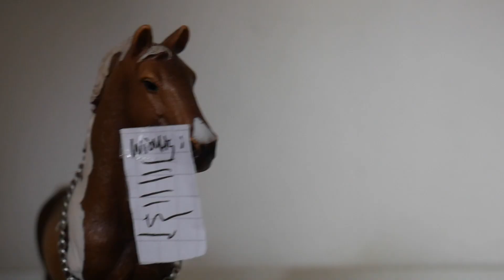Wenn KLAUSUREN SPRECHEN könnten (Schleich Pferde Video) //Sound by Sebvines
Heute mal ein kleiner Sketch, der die Persönlichkeit einer Klausur zeigt xD
Ich hoffe, ihr findet es genauso witzig wie ich. Soll ich sowas öfter machen?

Die Rechte am Sound liegen bei Sebvines von TikTok!

Schnittprogramm: iMovie